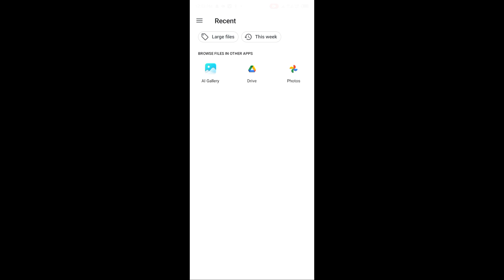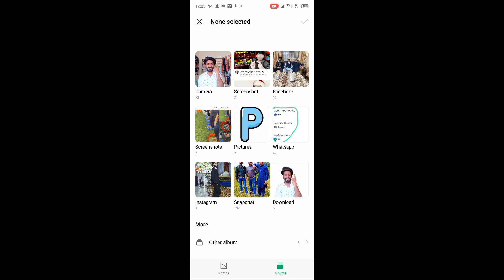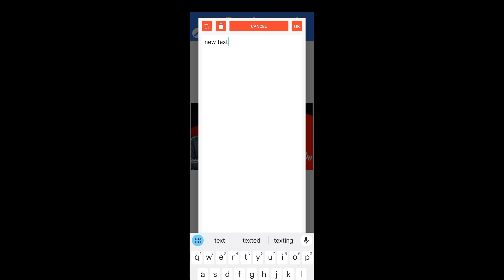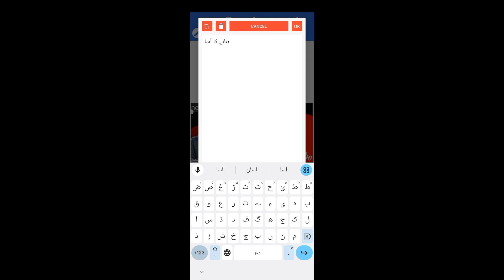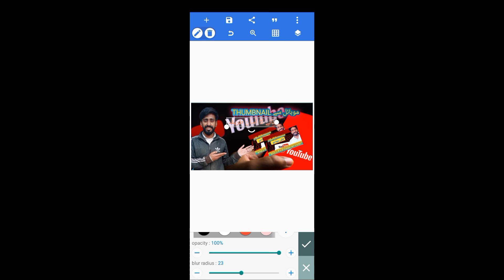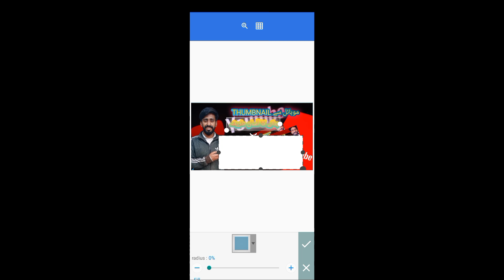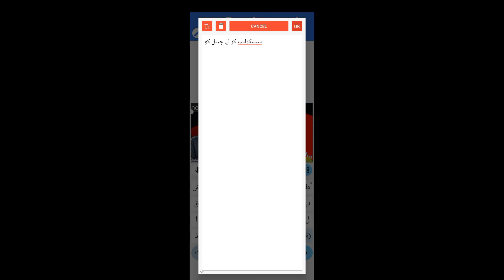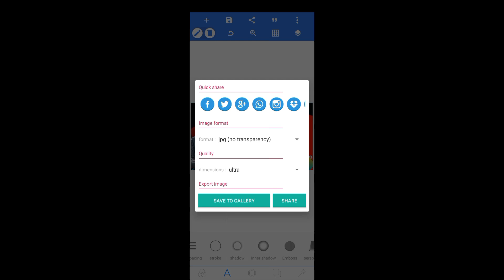How to make thumbnail for YouTube videos from mobile /..